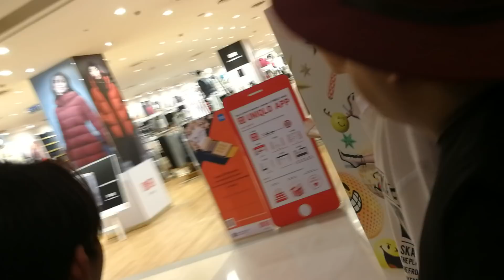ตั้ม & โดม "ขากลับ" งานตะลอนออนแอร์ ครั้งที่ 19 NineEntertain @เซ็นทรัล พระราม 9 24.11.2018